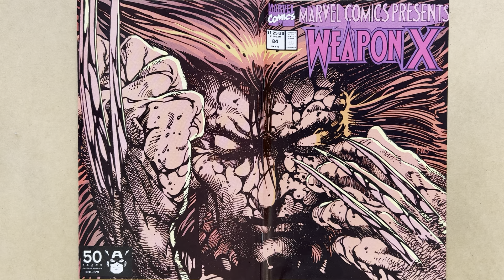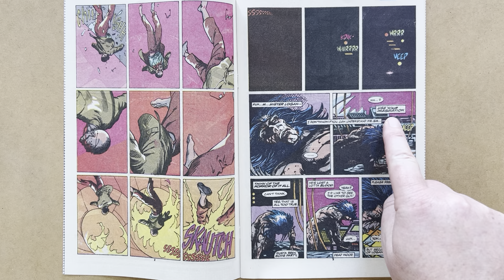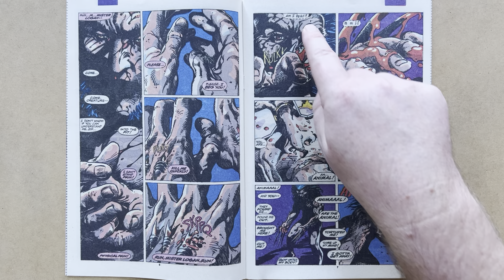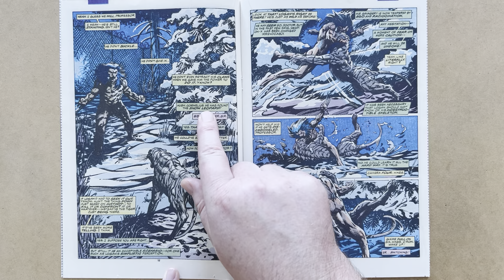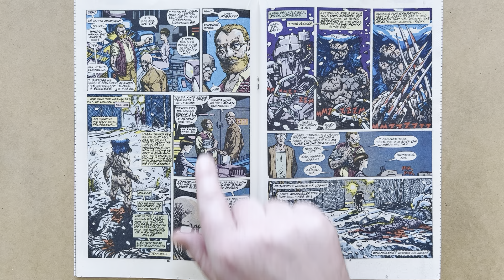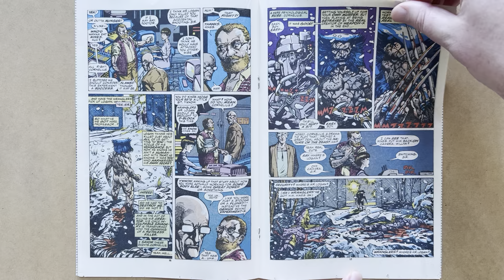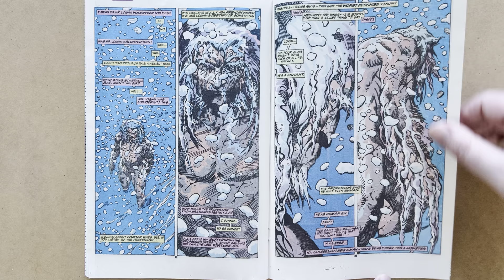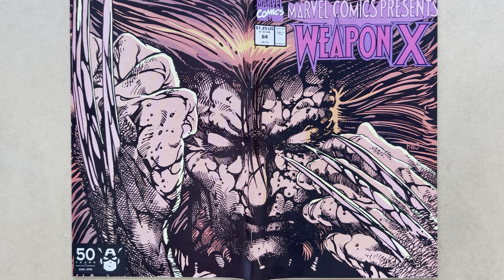Weapon X Finale! Barry Windsor-Smith, Marvel Comics Presents #84, Marvel Comics, 1991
Review of "Weapon X" in Marvel Comics Presents 84, by Barry Windsor-Smith, Marvel Comics, 1991!
Cover by Barry Windsor-Smith!

In this chapter, Logan escapes Experiment X, but is everything as it seems!